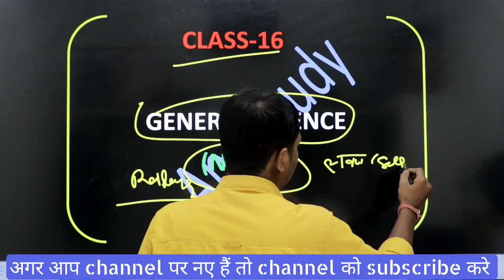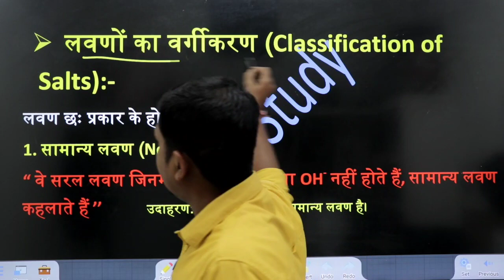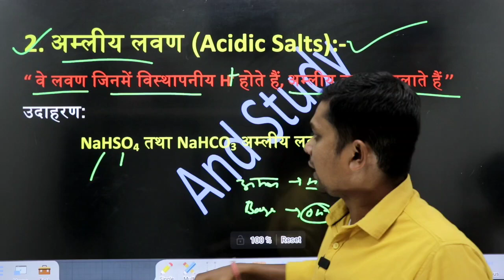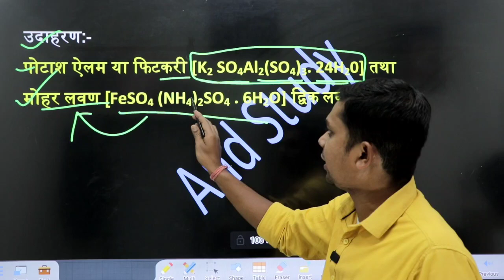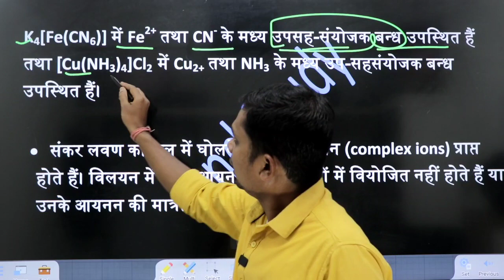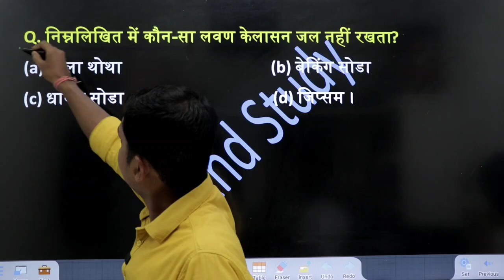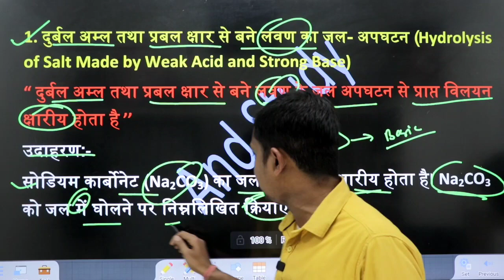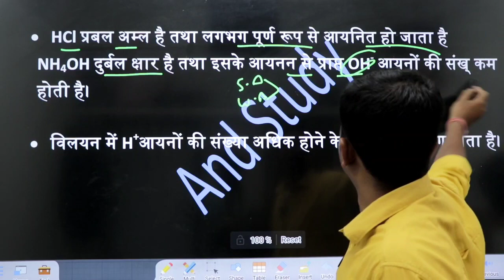SCIENCE FOR ALL EXAM | NCERT SCIENCE | ncert science for competitive exams in hindi | C-16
ncert science
ncert
upsc preparation
ncert science summary
ncert class 10 maths chapter 1
ncert class
ncert science for competitive exams in hindi
SCIENCE FOR ALL EXAM
NCERT SCIENCE
ncert science hindi medium
ncert science class 10 in hindi
ncert tutorial hindi class 10 science chapter 1
ncert science 10th class
ncert science introduction
and study

ncert science
ncert
upsc preparation
ncert science summary
ncert class
NCERT SCIENCE
ncert science introduction
and study

ncert science
ncert
upsc preparation
ncert science summary
ncert class
NCERT SCIENCE
ncert science introduction
and study

ncert science
ncert
upsc preparation
ncert science summary
ncert class
NCERT SCIENCE
ncert science introduction
and study